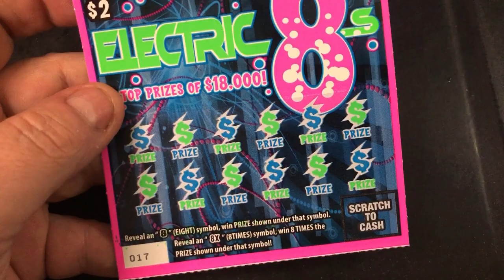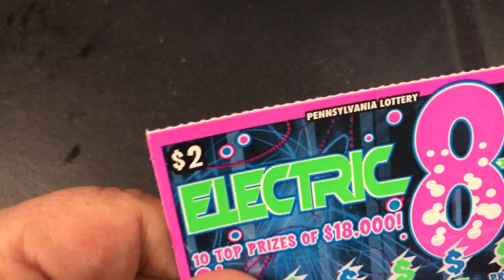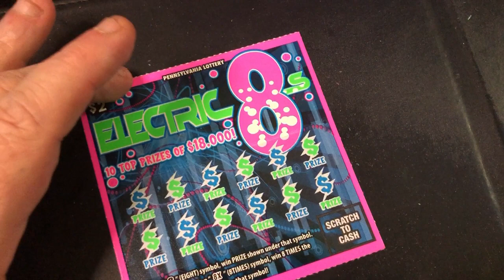Pa Lottery | Electric 8s Tuesday 2s